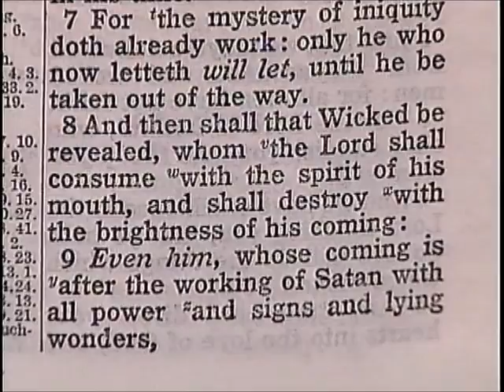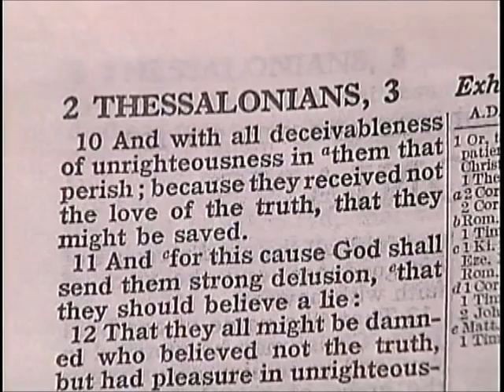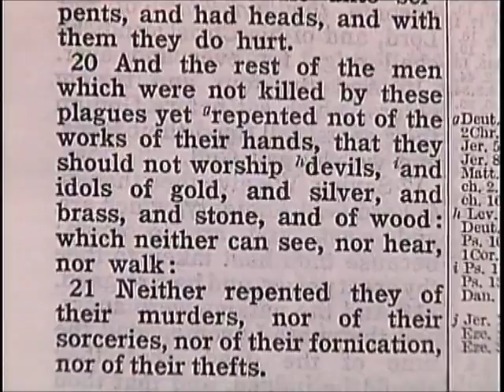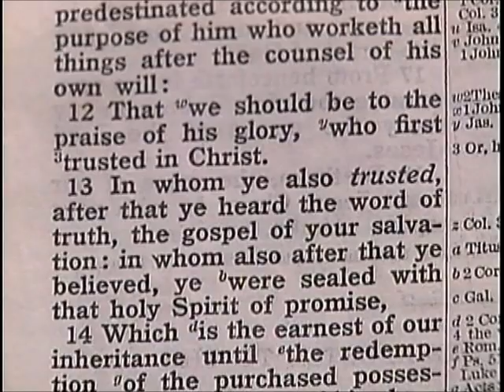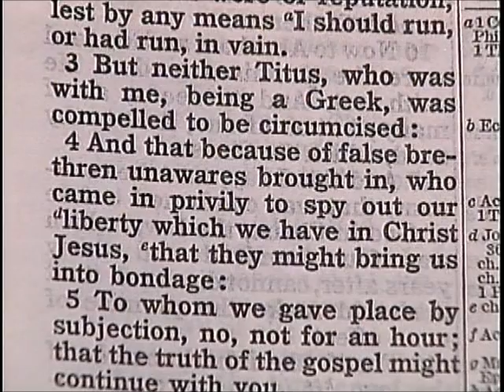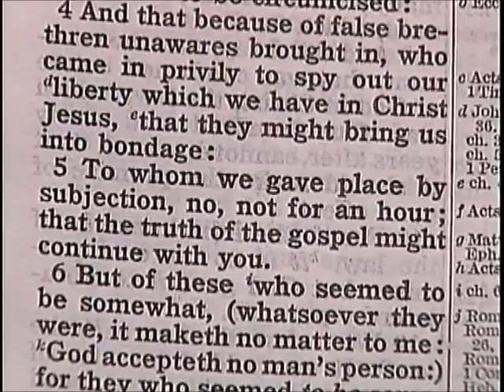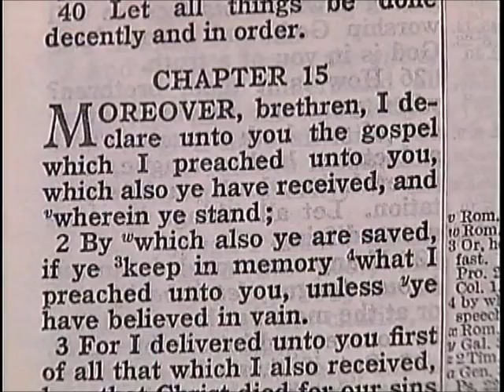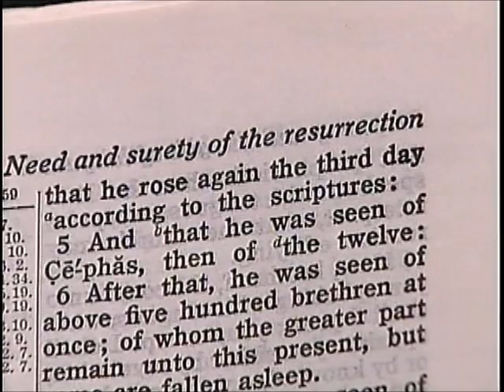43 3 1 Through the Bible with Les Feldick They Will Believe the Lie!: II Thessalonians 2:9-14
II Thessalonians 2:9a

"Even him,..."

The wicked one of verse 8 who the Lord will destroy at the end of the Tribulation, is going to meet his doom. Remember he's a man born of a woman, and he's going to go to his eternal doom the same as other lost people, but of course this individual and the false prophet will be unique in that they will not have the benefit of pleading their case at the Great White Throne. Now if you know your Bible you know that all the lost people of the ages will have their moment with God, and before God as they appear at the Great White Throne, but these two men don't get that chance. They'll go straight from their earthly existence to the eternal Lake of Fire according to the Book of Revelation 19:20. But this man anti-Christ --

II Thessalonians 2:9b

"...whose coming is after the working of Satan with all power and signs and lying wonders."

And as we saw in our last program, and the Book of Revelation agrees with it 100%, the world will be deceived by this man anti-Christ. They're going to fall for what this man offers hook, line, and sinker. Because after all, this guy is performing things that only God can do, so it must be God. I hope we're making the point that Satan is such a master counterfeiter that he can do almost the same things that God can do. Now never forget that God is Sovereign, God is still in control, and Satan can never go any further than God permits him to go. However God is going to let him come awfully close to the original. You know I always like to use the analogy of counterfeiters of currency. The guy that can get by counterfeiting American currency is the guy that can come the closest to our original bills. And if he can come so close that the average American can't detect it, he can go quite awhile before the experts can finally catch it. Well it's the same way with spiritual things. These counterfeiters can confuse the masses, and the less they know of Scripture, the easier they are to confuse, and the longer they can hold them. So you've got to know what the truth is so that when you hear something that is not truth, it will bring up a red flag. So this anti-Christ is going to bring in signs, and lying wonders.